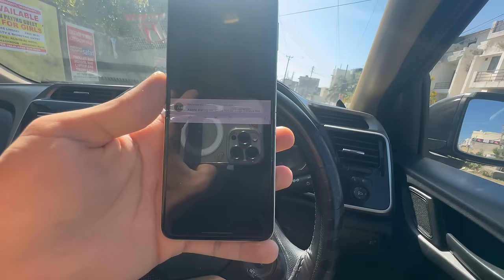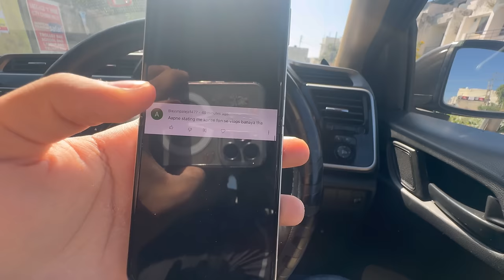New Scooty😱 CRASHED From Mountain😱 | Prankon Zeenat Gone Wrong Preparation for Ladakh Ride